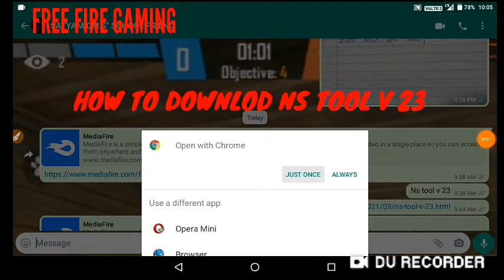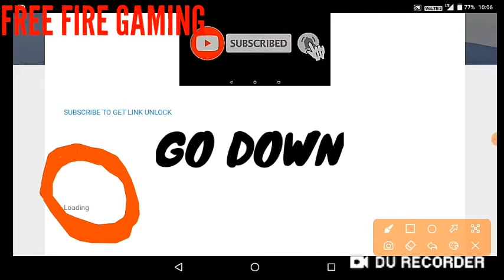How to download ns tool for free fire and free fire max.Link is in description.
ns tool v 23 downlod

Don't
🚫 copyright